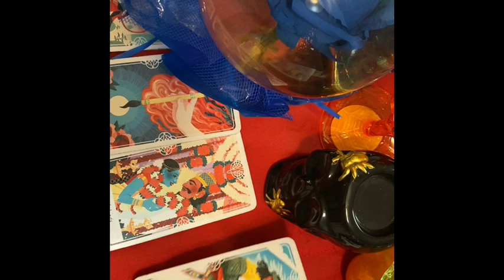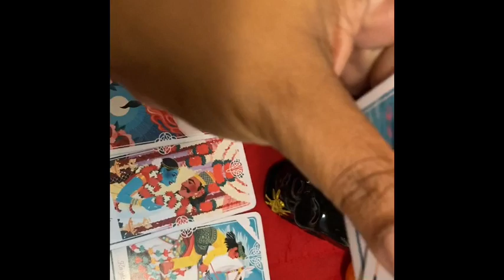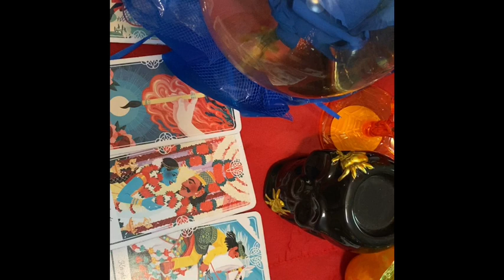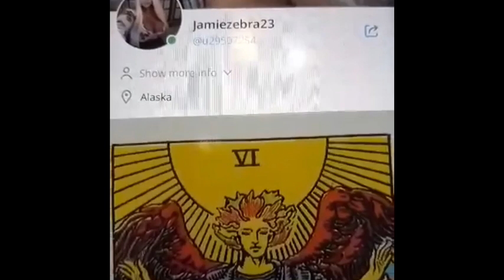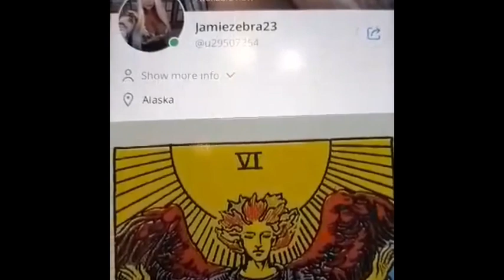TAROT CARD OF THE DAY OCTOBER 23rd 2020 (ALL SIGNS) JAMIEZEBRA23.com